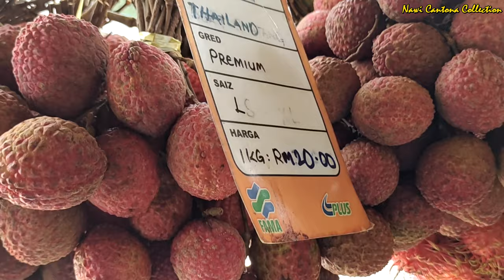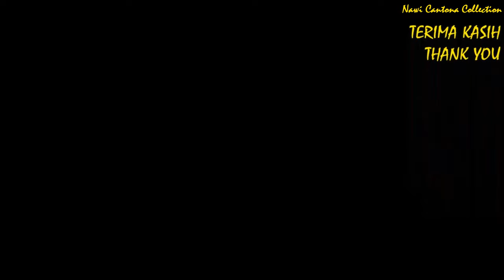jalanjalan! MAMPIR DI REST AREA (MALAYSIA)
Menikmati jalan jalan sesaat di rest area bukit gantang (malaysia).
bukit gantang ada di malaysia. di bukit gantang ada rest area bus. Di video ini bus yang saya tumpangi mampir bersantai sejenak di rest area atau rehat dan rawat istilah di Malaysia. Rest area nya namanya bukit gantang. Jalan jalan sesaat menikmati suasana santai disekitarnya. Ada streetfood, pedagang buah, dan cafeteria. Sebagian pengunjung adalah sedang melakukan liburan atau holiday. Sahabat makan makan dan jalan jalan (sahabat manja), penasaran bukan? Yuk bongkar video rest area bukit gantang malaysia sampai selesai.